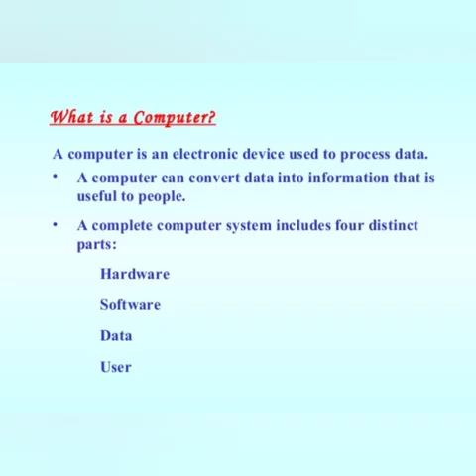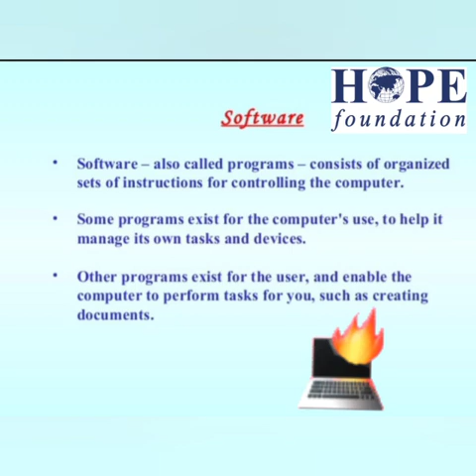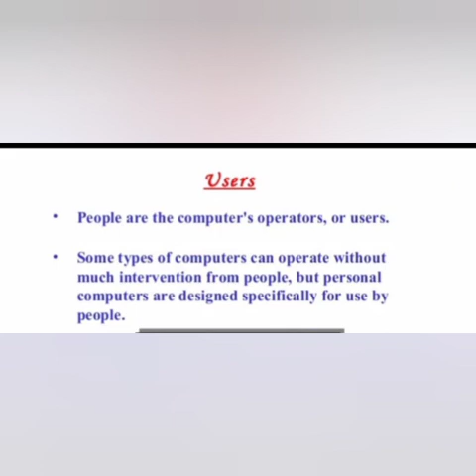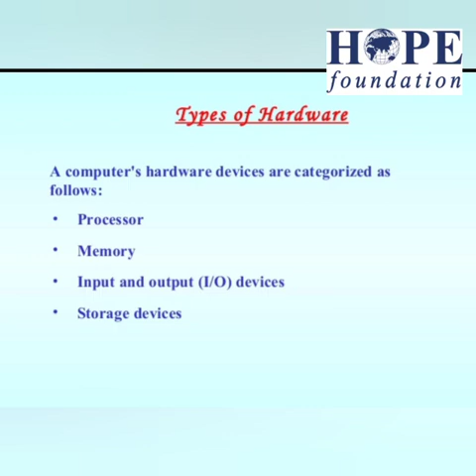Fundamentals of computer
Computer basic